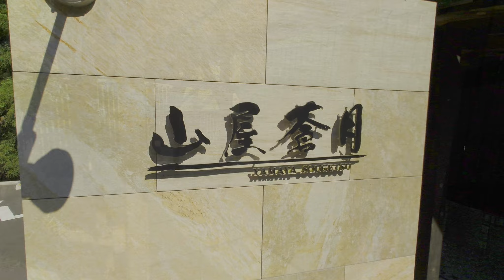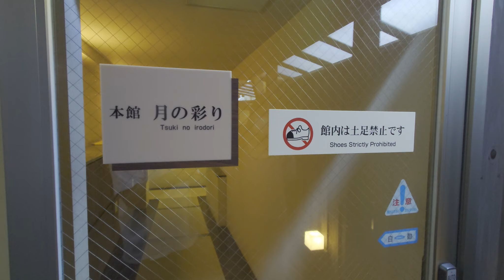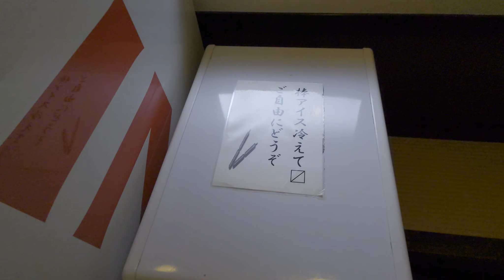【赤城千本桜が目の前】赤城高原温泉 山屋蒼月（やまやそうげつ） 【全室露天風呂付客室】 離れ｢浮月｣で飯テロ部屋食おこもりステイ Ver.1.1修正版【全国旅行支援】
群馬県前橋市、赤城山麓にある全室露天風呂付客室の宿、山屋蒼月の宿泊レビューです
総部屋数19　内離れが3　宿泊は13歳以上限定の大人の隠れ家です
圧倒的な品数の食事や全て違う仕様の部屋は行ってからのお楽しみ
ミドルクラスの露天風呂付客室の料金で離れに泊れる高コスパ宿
離れなので防音云々は無問題　但し立地上、虫は多めです

参考までに今回ご紹介した部屋は6月末の土曜宿泊
1泊2食2名で74800円でした（ここから県民割+前橋市宿泊キャンペーンで12000円オフ）
離れは冷蔵庫のビールや日本酒等の飲み物もサービスなので追加料金は入湯税（1人150円）のみ
アクセスは地元民からすると北関東道の駒形ICから降りるのが一番楽だと思います
【8月公開分の映像・音声の不備修正版です】
‹この動画のキャプター›
00:00 オープニング～旅の始まり
02:00 エントランス~チェックイン
03:19 ホテルツアー1
06:37 ルームツアー‹浮月›
13:02 大浴場
14:47 ホテルツアー2
16:35 夕食
18:56 朝風呂（客室露天風呂）
20:09 朝食
20:55 チェックアウト～エンディング